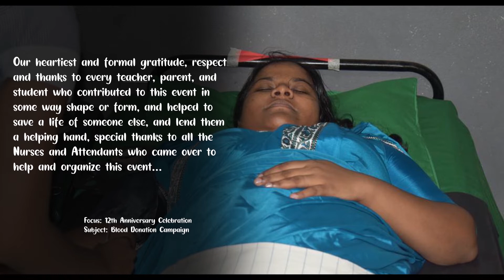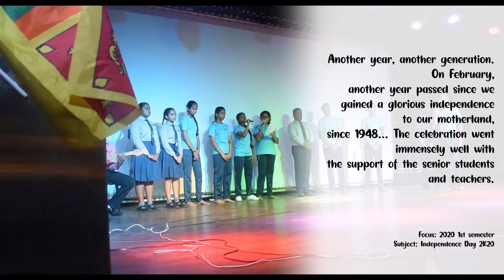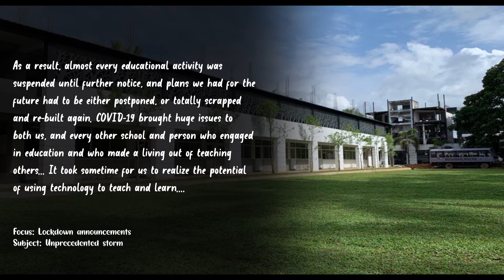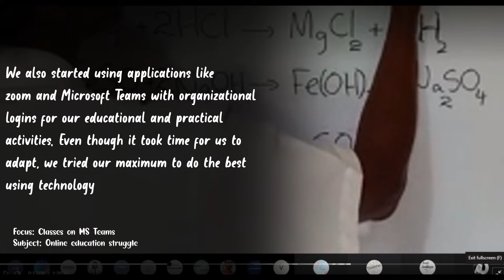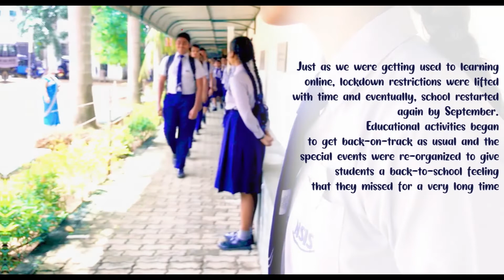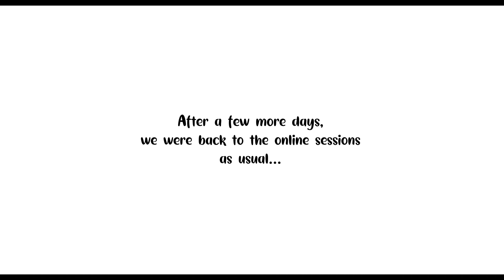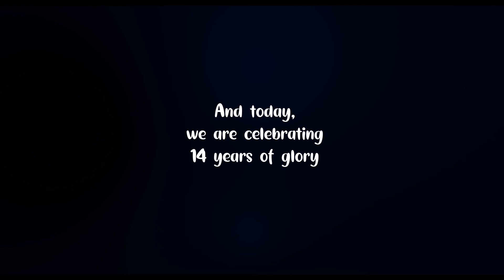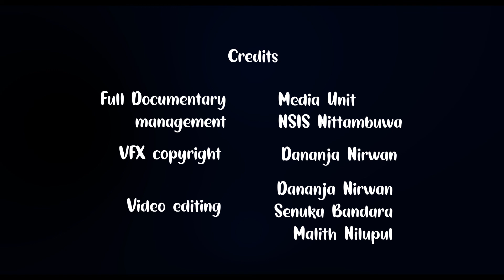Happy Birthday Alma Mater 💙 (Struggles | Short documentary)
Story of a journey amidst of all challenges 💙 🤍
That day, where it all started... where it all began, with a handful of students, but with a sea of love and care, nonetheless...

Today, in 2021, you just reached 14, 14 years of glory and excellence,
your blossoms of care blooming splendid than ever,
the rays of love shining brighter than ever. Passing a multitude of milestones,
while sheltering your children in your warm embrace of knowledge,
and guiding them towards that golden gate.

We wish you glory for the years to come,
And glow brighter than the bright red sun,
To give your children a place to enjoy
And we wish you in a brim of joy

Celebrating 14 years of love and glory
Happy Birthday, dear alma mater 🎈❤️

Music copyright
Under fair usage purposes.